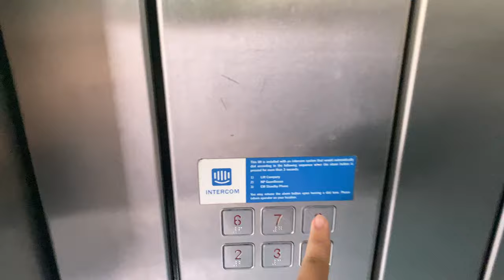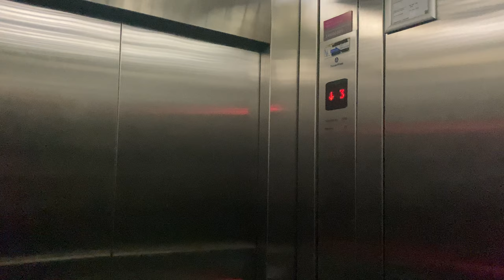TKE EVOLUTION MRL @ BLOCK 51, NGEE ANN POLYTECHNIC [PASSENGER LIFTS]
Block 51 and Block 58 got ThyssenKrupp instead due to open contracting requirements, which meant that Hitachi may not necessarily be chosen to supply the lifts. This can also be seen in the nearby Convention Centre and Block 73, which received Kone units instead.

Block 51 has 4 passenger lifts in the same lobby serving the classrooms and lecture theatres in the building. As floors 4 and 8 are double-height, floors 5 and 9 are not served in these lifts.